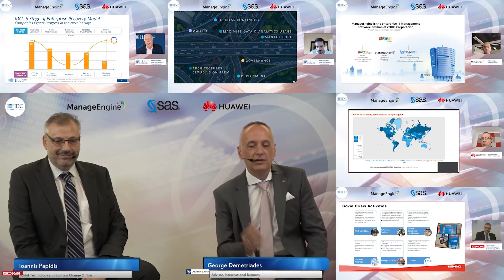IDC CIO Summit Greece | online edition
The COVID-19 crisis has accelerated change. For IT and digital transformation projects, what would have taken months has taken weeks or even days. Some enterprises passed end-of-year digital milestones in May.

Greek CIOs are now asking: "What next?"

How can they maintain the new pace?
How can they keep elevated productivity while avoiding burnout?
When it comes to big issues such as volatile customer demand, IT and operational agility, and adapting to the "new normal" of work arrangements, which of the new practices should be kept in place?
What changes are needed to their strategic frameworks?
The IDC CIO Summit Modules have been prepared carefully to help Greek decision makers answer these and other questions.

Join us and get some expert support for keeping your momentum — or just keeping afloat — in the new normal. Explore events